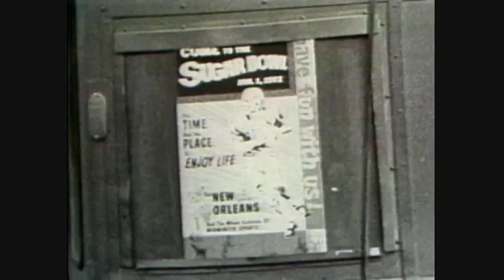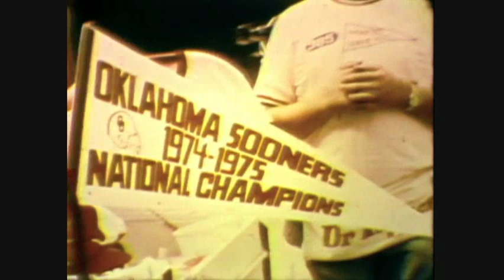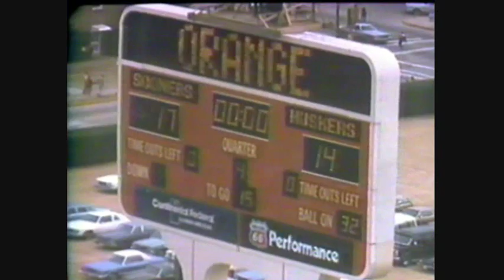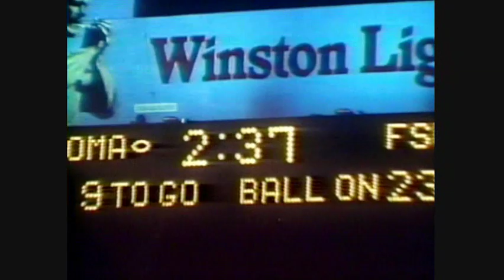A Tribute to Barry Switzer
(RE-UPLOADED A BETTER QUALITY VERSION)

If you are a Sooner fan and don't know who Barry Switzer is then shame on you. Barry Switzer is arguably the greatest coach in the history of Oklahoma Football. Barry always said that Bud Wilkinson created the OU Football monster and that he just fed it. With a record of 157-29-4, 12 Conference titles, and three national championships Barry did more than feed it. Barry Switzer solidified himself as one of the all-time greats in the history of College Football. BOOMER SOONER!